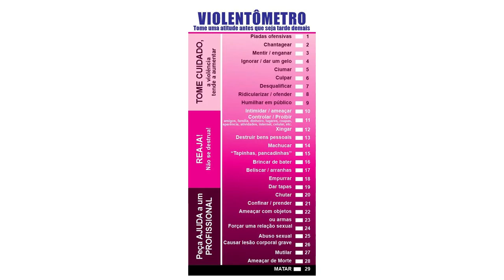Pit Stop Semana pela Paz em Casa